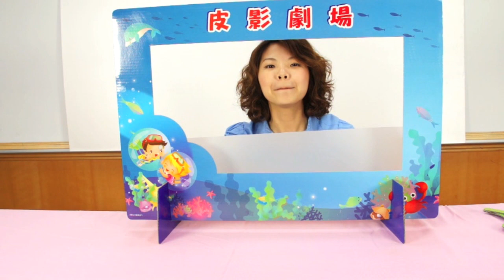美樂蒂中文大教具 # 戲臺組裝